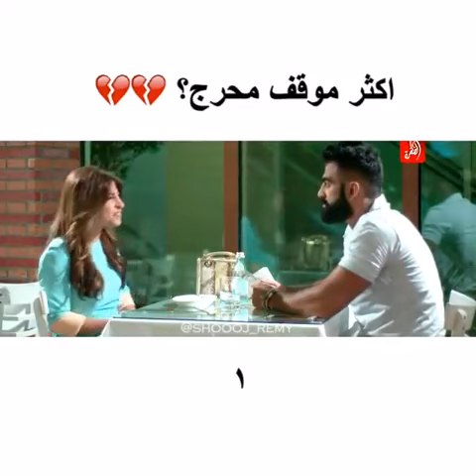اكثر موقف محرج 😆